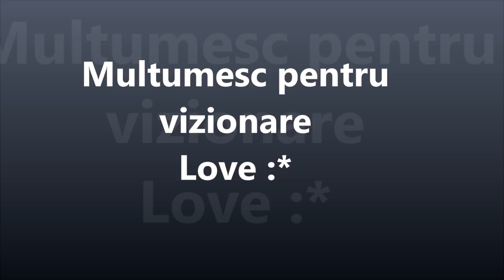Wild-O-Tron 3000™ slot - joc nou de la Netent